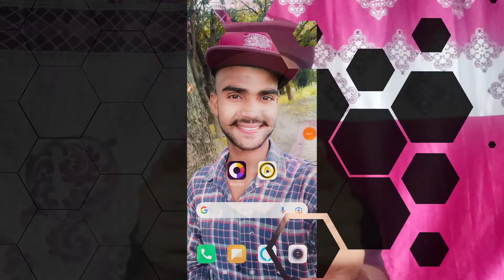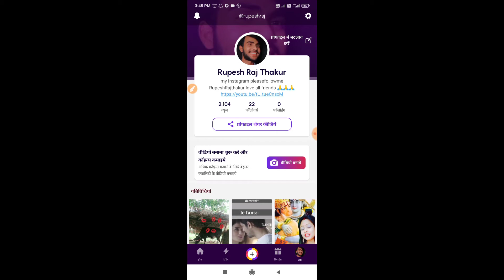Aapke Roposo Video Par Kitne Views Aaya Hai Kaise Check Kare |रोपोसो वीडियो पर कितना व्यूज आया है😳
Dosto Aaj ke video me bataya hu roposo video par kitne views aaya hai kaise pata kare ya kaise check kare

roposo video par views kitna aaya kaise check kare
roposo app
roposo app par video kaise banaye
roposo

Bihar (India)